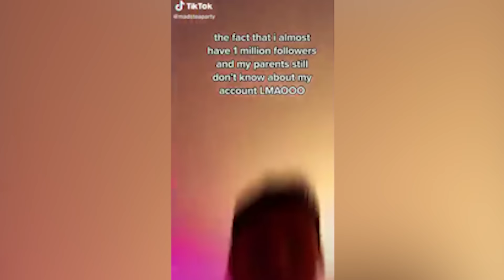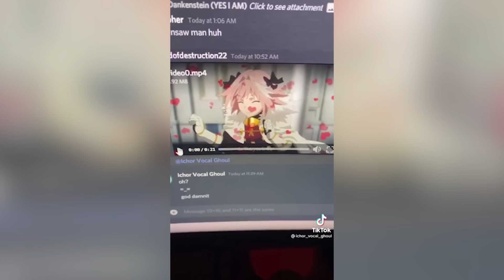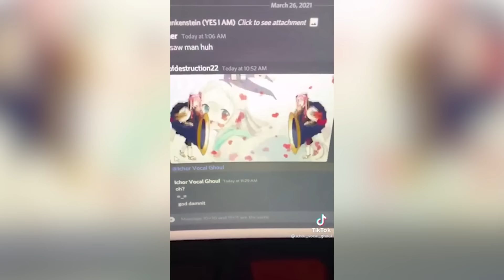UN MESE nei GRUPPI dei FEMBOY - Sottocopertura | Jematria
Benvenuti in questa nuova puntata di Sottocopertura: questa volta vi porto insieme a me nel reportage di un viaggio all'interno dei gruppi dei Femboy, durato un mese